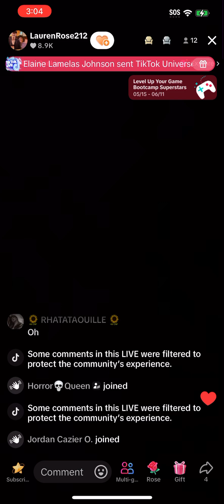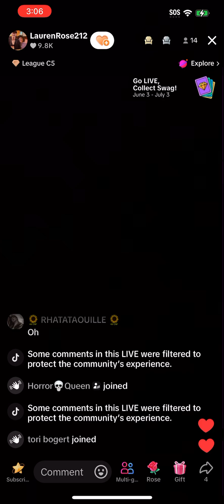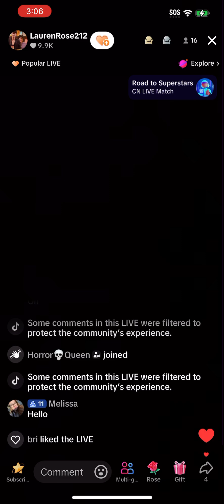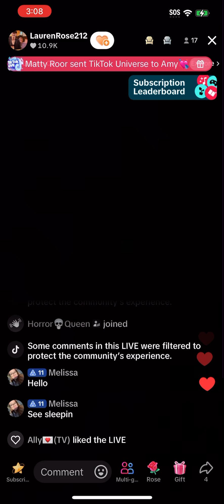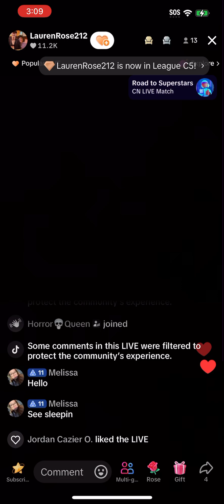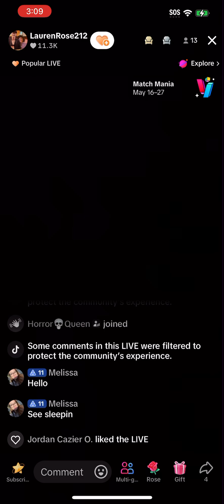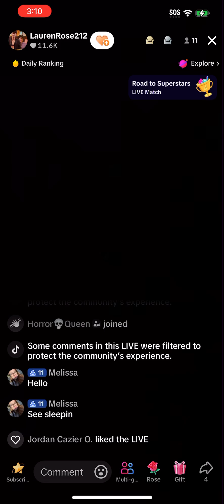Lauren Rose 6/01/24 Sleep Live